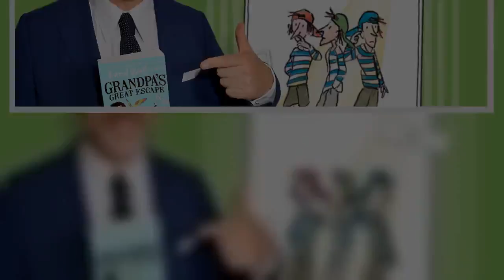David Walliams releases daily audio story to keep kids entertained in coronavirus lockdown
David Walliams has confirmed he will be releasing a free audio story each day for the next 30 days to help keep children entertained amid the coronavirus lockdown.   UK Prime Minister Boris Johnson announced new measures on Monday for a lockdown of the UK, advising the public to stay in their homes except for essential trips to buy food or medicines, or for exercise once a day.   In order to help parents fill the time for their children who are also stuck indoors for most of the day, David has been recording some of his much-loved stories for them to play to their children.   He tweeted: ‘Those stuck at home with their kids may be able to relate to ‘The World’s Worst Children’.   ‘I’ll be releasing an audio story every day for the next 30 days for free. First up is The Terrible Triplets! Enjoy. Xxx’  Britain’s Got Talent judge and comedian David is also a best-selling children’s book author, with some of his tales, including Gangsta Granny, being turned into films also.   Other much loved stories include The Boy In The Dress and Ratburger, and his new book Slime will be released on 2 April.   David’s The World’s Worst Children stories tells the tale of ‘five beastly boys and five gruesome girls’ and will be the ones his fans will get to hear first.  He isn’t the only person working to keep kids entertained in the holidays, as The Body Coach Joe Wicks designated himself the nation’s PE teacher, by releasing workouts for kids at 9am each morning on YouTube.   David Walliams’s audio stories will be released daily at 11am Got a story?  If you’ve got a celebrity story, video or pictures get in touch with the Metro.co.uk entertainment team by emailing us  , calling 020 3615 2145 or by visiting our Submit Stuff page – we’d love to hear from you.